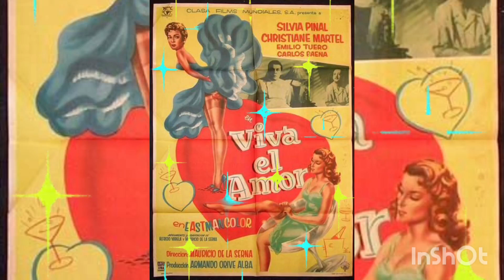"Viva el amor"❤️ película 🎥🎞️.part 2